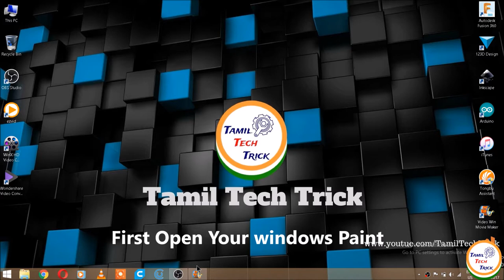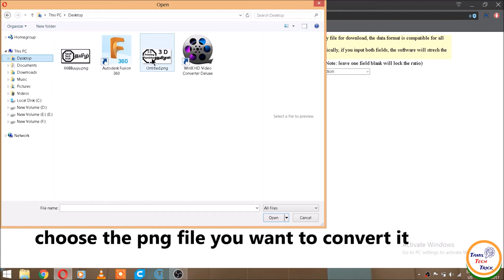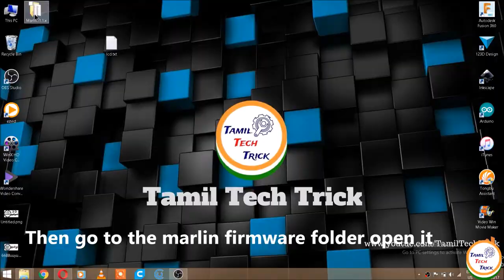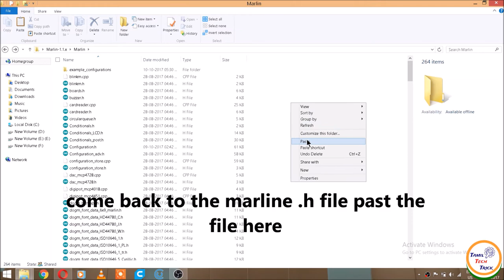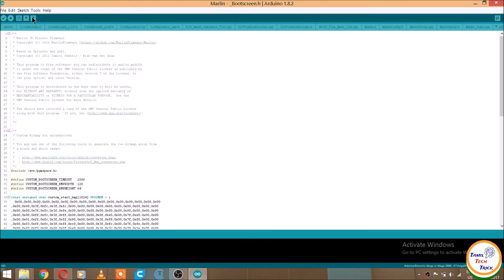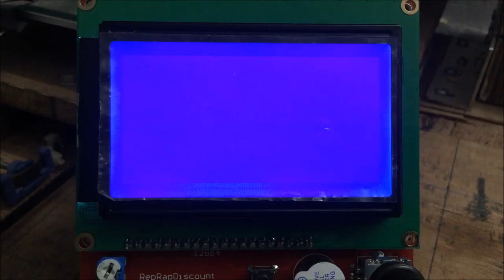3D printing guides - Customize your 3D printer LCD boot screen on marlin firmware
in this video i am going to show you how to customize your 3D  printer LCD boot screen on marlin firmware V{1.1} step by step guide. and watch full video and don't mis anything.

it will help you to create  a custom Bootscree of your 3D Printer i am using marlin firmware and ramps 1.4 board and arduino mega 2560, and DRV8825 Stepper motor drive.and 128x64 full graphic smart lcd controller,

Product Link

3D printer 12864 Smart LCD controller for ramps 1.4: Price {979}

Ramps 1.4 Board :

If you have any Questions about Reviews, Tutorials or Projects command bellow for more details.

DIY 3D PRINTING & CNC Play List:

Follow with us:

You Tube   :
Face book :

Thank your for supporting our  DIY 3D PRINTING & CNC Channel.